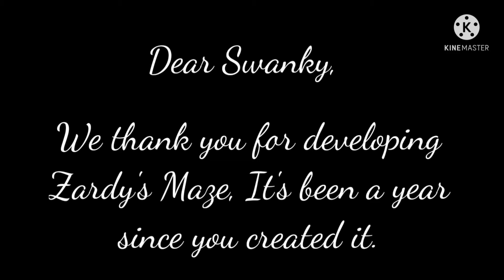Tribute to Zardy's Maze for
Sorry about my awful voice lol

HAPPY 1ST ANNIVERSARY, ZARDY'S MAZE!